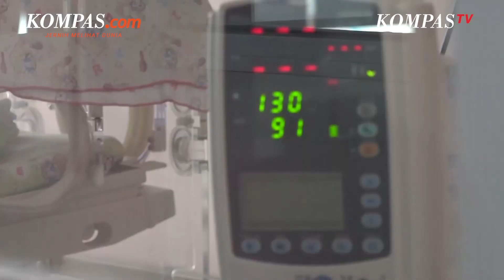Kasus Hepatitis Akut Terdeteksi di Berbagai Negara, Akankah Jadi Pandemi?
Menteri Kesehatan Budi Gunadi Sadikin mengungkapkan, terdapat 15 kasus hepatitis akut di Indonesia hingga Senin (9/5/2022). Jumlah tersebut meningkat dibandingkan sehari yang lalu, di mana Kemenkes menyebut terdapat empat kasus dugaan penularan hepatitis akut di Indonesia. Ia pun mengungkapkan, hingga hari ini, jumlah kasus hepatitis akut terbanyak terjadi di Inggris, yakni sebanyak 115 kasus.

Selain itu, kasus ini juga terjadi di Italia, Spanyol, dan Amerika Serikat. Terkait laporan ini, Wakil Ketua DPR Sufmi Dasco Ahmad menilai persoalan ditemukannya hepatitis misterius di Indonesia perlu ditangani serius oleh Kemenkes. Sebab, tidak ada seorang pun yang menginginkan penyakit tersebut meluas bahkan menjadi pandemi.

Penulis : Mutia Fauzia, Fitria Chusna Farisa, Nicholas Ryan Aditya
Penulis Naskah: Rizkia Shindy
Host: Michaela Winda Saputra
Video Editor: Dina Rahmawati
Produser: Elizabeth Prillia Yahya Carvallo